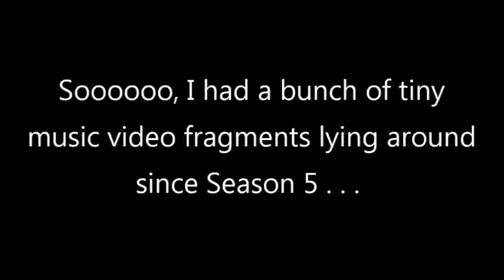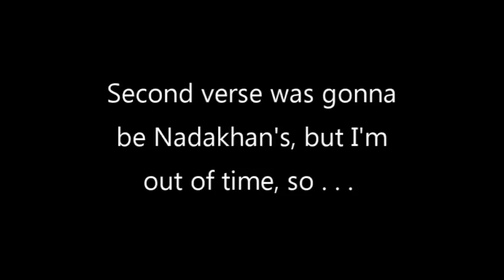Collection of Shiny's MV Song Crack Snippet Things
Heeeeeeeeeeere's Shiny!
The fragments are a little long/serious to call song crack I guess, but what else do you call these things? I'm at a point in my life where I prolly won't be able to make MVs anymore, so this is a way for me to get out a couple more ideas and say goodbye . . .

Songs used, and random notes:

Intro music is "Solar Sect of Mystic Wisdom: Vocal Eurobeat remix." Love that song.

0:21 "Grenade" by Bruno Mars. I noticed a lot of Season 5 stuff matched up with that song, soooo . . .

0:56 "The Wheatley Song" by MiracleOfSound. I had just gotten over a very belated entry into the Portal fandom (especially Portal 2), and I loved this fan song. Zane saying "conundrum" in Possession made me think of it. For some reason.

1:28 "The Hard-Knock Life" from the musical Annie. To be honest the whole thing only happened because of the "steada kisses, we get kicked" line. XD I also thought of using Pythor swallowing the shrinking pill in Rebooted for "no one cares if you grow or if you shrink," but hey, no use dragging other seasons into this all of a sudden.

2:24 "Genghis Khan" by Miike Snow. Dang, this song. I'm cringing a little at the printed lyrics, in retrospect, but I couldn't remove them--the only copy of the video I had was already rendered.

3:14 "Break My Stride" by Matthew Wilder. Got the idea soon after Season 4, and then I couldn't get rid of it. By then a lot of other seasons had come along with footage that matched the lyrics even better. It was much harder going than I'd thought, though, so eventually I got burned out and skipped to the bridge.

4:44 "Nowhere Kids" by Shinedown. Had the idea since Possession, didn't get around to making it till just now. The "death of innocence" line was one of the biggest pulls.

5:36 "Unstoppable" by Sia. I think this is one of my favorites. It's a perfect fit--the song is about acting tougher than you feel, and the show is about a bunch of teenagers, with all the angst and uncertainty that entails, pulling themselves together to save the world.
Darn rendering messed up the syncing so bad, tho. T_T

6:22 Theme from Mystery Science Theater. This one is all YOUR fault, Skylark Starflower. ;) What with all the robots in Ninjago, the hard part was choosing which ones to include.

6:33 "Gotta Be" by Des'ree. I almost made this an entirely Jaya MV, because there was so much that matched, but in the end it was a lot easier to just use everybody. Still a heavy Jaya flavor, tho.

7:58 "The Calling" by TheFatRat. My other favorite. The footage practically synced itself, and the dubstep break was a joy. If I had the time, I would happily sit and sync Ninjago to dubstep all day. Or at least finish this song, for sure.

9:37 "Nein Mann," with translated lyrics, by Laserkraft 3d. Moonlight mm123, if you're reading this, I apologize in advance. XD How's the translation? I got it off the internet, and I'm in no position to know how accurate it is. ^_^''
Also the original music video has a glowy guy who likes to dance, which is why Zane needed this video.

Also, songs I would still make MVs for if I had the time:

"Still Alive" from Portal, with PIXAL
"Warriors" by Imagine Dragons, for all the ninja with an emphasis on Lloyd
"On Top of the World" by Imagine Dragons, for everybody
"Don't Bring Me Down" by ELO, compiling all the times the ninja fall--because there are a LOT of those.
"Push" by Madonna, for the ninja and all their assorted mentors--and the times they mentor each other.
"Fire Meet Gasoline" by Sia, for Kailor.
"Man in the Middle" by the Bee Gees, for Garmadon and Jay (and maybe Zane).
"It Sucks to be Me" from Avenue Q, with properly synced Ninjago cast. Nya would make a great Kate Monster. :P
"All Together Now" by the Beatles. It's hard to get a good version because the original seems to be heavily copyright protected, but I think literally the only line without an obvious footage match would be "skip the rope."

By the bye, if anyone feels like hijacking any of these ideas, or making a full MV out of any of the snippets, go for it! Though I'd love a heads-up so I can see your finished project. ^_^